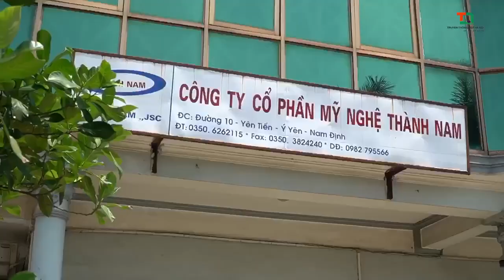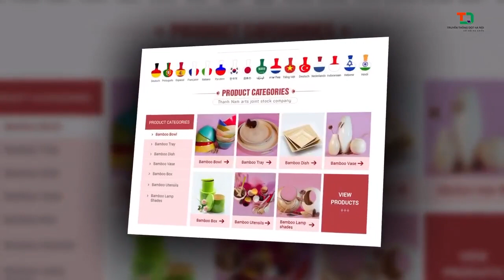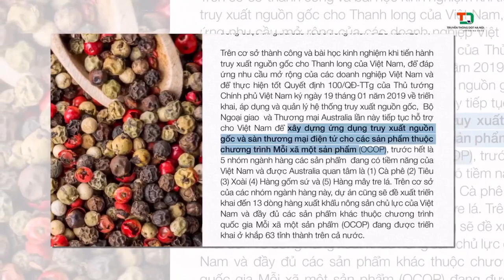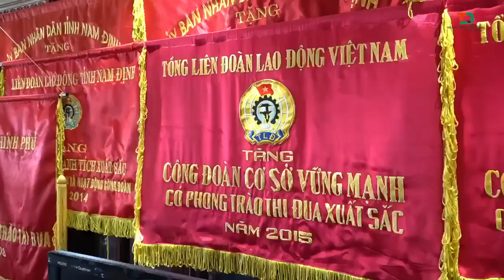Công ty Hoàng Mai Ý Yên